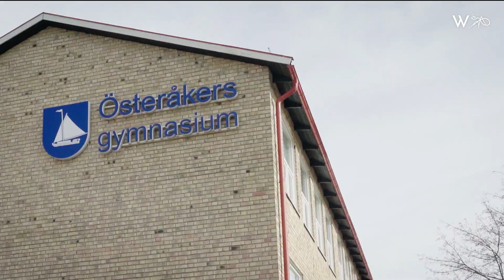Våra områden - Österåker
Österåker är en skärgårdskommun i nordöstra Stockholms län. Här bor ca 44 000 invånare året runt, men på sommaren fördubblas nästan befolkningen. I centrala Åkersberga bygger vi 305 nya lägenheter fördelat på två kvarter med närhet till service, butiker, skolor, fritidsaktiviteter och skärgården. Härifrån är det bara 450 meter till Roslagsbanan, som tar dig in till Östermalm på 30 minuter.